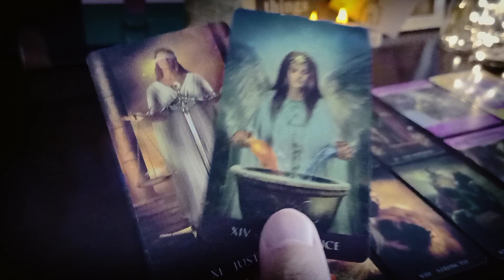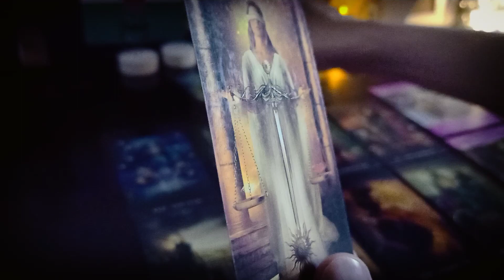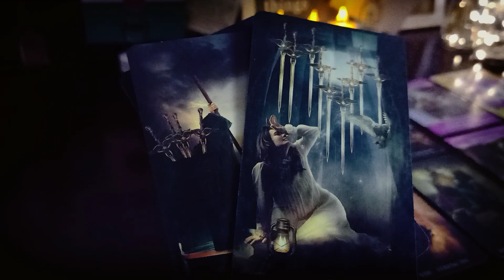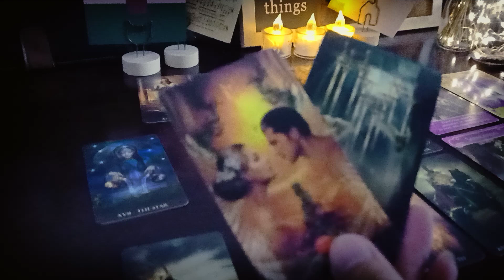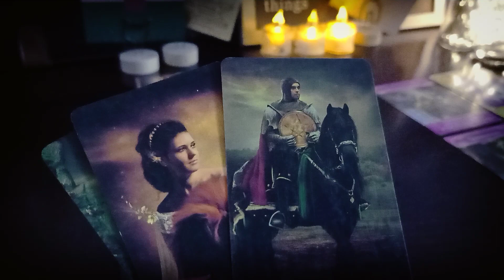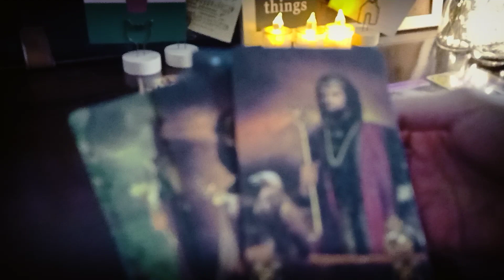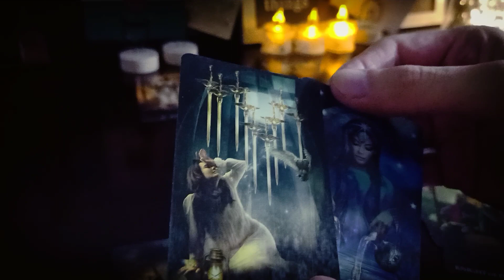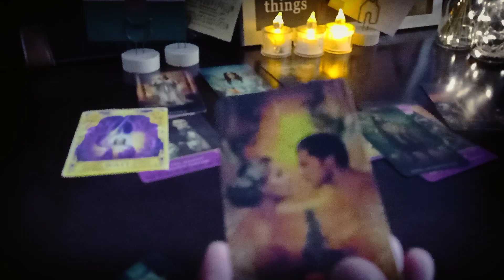Tình huống này nên làm gì? (không chọn tụ) - TUẤN VÕ TAROT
🌟Chào mừng các bạn đến với kênh TUẤN VÕ - TÂM - ĐỊNH - LÀNH (Tâm linh - Định hướng - Chữa lành).

🌟Mình 33 tuổi là người con Hải Phòng và TUẤN VÕ là pháp danh của mình.

🌟Với mong muốn có thể lan toả nhiều năng lượng tích cực cũng như những giá trị, bài học, thông điệp, định hướng và chữa lành từ vũ trụ và các thực thể tâm linh bậc cao đến với nhiều người hơn nữa nên Tuấn tạo kênh này như một nơi để tất cả chúng ta cùng giao lưu, kết nối, học hỏi và phát triển trên hành trình cuộc đời.

🌟Những chủ đề mà kênh hướng tới sẽ là về tất cả các khía cạnh trong cuộc sống như: Công việc, sự nghiệp, tiền bạc, các dạng mối quan hệ (cả phần âm nếu có kết nối) , định hướng tương lai, khai phá sức mạnh bản thân, hỗ trợ tư vấn giải quyết các khúc mắc, khó khăn trong tất cả các khía cạnh.

🌟Link nhóm Zalo trao đổi tâm linh và đặt lịch trải bài riêng

🌟Số tài khoản gieo duyên hỗ trợ kênh phát triển:

🌹Chủ tk: Phạm Hải Phúc.
🌹Ngân hàng VPBank - Việt Nam thịnh vượng.

🌟Nếu các bạn yêu quý kênh cũng như những video của mình thì vui lòng ấn "Like" và "Đăng ký" bật chuông thông báo để không bỏ lỡ những video mới nhất nhé. 👍👍👍

🌟 Tình huống này nên làm gì? (không chọn tụ)